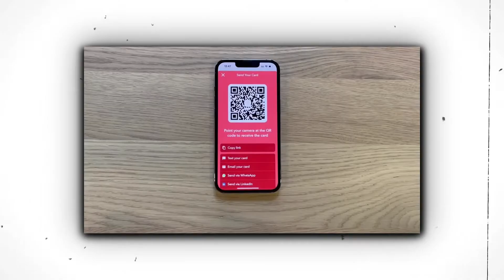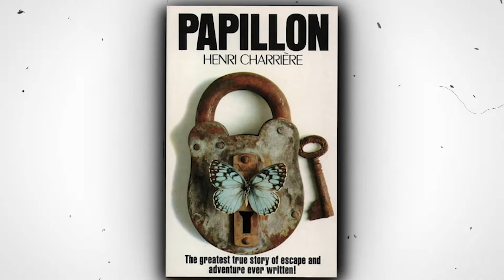The Man Who Got Lost In The Jungle For 27 Days...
Joseph "Yossi" Ghinsberg is an Israeli adventurer, author, entrepreneur, humanitarian and motivational speaker, currently based in Byron Bay, Australia. Ghinsberg is best known for his story of surviving being trapped in an uncharted part of the Amazon jungle in Bolivia for three weeks in 1981. Ghinsberg's survival story was reimagined in the horror film. psychological Jungle in 2017, with Daniel Radcliffe as Yossi Ghinsberg. Ghinsberg's story was also featured in the Discovery Channel documentary series "I Shouldn't Be Alive." Ghinsberg is currently a tech entrepreneur and founder of the Headbox mobile apps, which integrate all social media activity into a single feed, and Blinq, which provides activity and social updates direct association. After completing his service in the Israeli Navy, Ghinsberg, inspired by Henri Charrière's book Papillon, detailing the author's experiences as an escaped prisoner, was determined to find Charrière and find him. seek blessings to follow in his footsteps. Ghinsberg had returned shortly from a trip from Africa to Mexico and yearned for the experience of being immersed in the rainforest. He worked multiple jobs to save money to travel to South America and dreamed of exploring the unspoiled heart of the Amazon jungle. By the time Ghinsberg was finally able to travel to South America, Charrière was dead and the tribes Ghinsberg wished to discover were already "civilized".